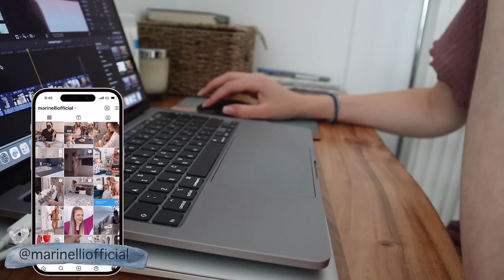Συνταγή για την πιο εύκολη και δροσερή σαλάτα του καλοκαιριού | Marinelli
ad La Roche-Posay
H Cicaplast Baume B5+ είναι μία αναπλαστική κρέμα πολλαπλών χρήσεων που καταπραΰνει και προστατεύει το ερεθισμένο δέρμα συμβάλλοντας στην αποκατάσταση της λειτουργίας του επιδερμικού φραγμού.
Παρακάτω θα βρεις μερικούς τρόπους χρήσης της κρέμας:
1) Χρήση ως μάσκα (5-10’) ειδικά μετά από θεραπείες προσώπου που προκαλούν
ερεθισμό στο δέρμα, όπως ο καθαρισμός προσώπου, ή ακόμα και μετά από
προϊόντα που προκαλούν ερεθισμό, όπως η ρετινόλη ή η βιταμίνη C.
2) Ιδανική για μικροτραύματα όπως κοψίματα και γρατζουνιές.
3) Χρήση για ουλές όλων των ειδών.
4) Αντιμετώπιση τσιμπημάτων εντόμων.
5) Χρήση μετά από επεμβάσεις laser.
6) Χρήση μετά από peeling.
7) Αντιμετώπιση σημαδιών ακμής.
8) Αντιμετώπιση σημαδιών έρπητα.
9) Φροντίδα του ερεθισμένου δέρματος των μωρών από ερεθισμό πάνας.
10) Αντιμετώπιση ρογμών του δέρματος, όπως οι ραγάδες.
11) Αντιμετώπιση μικροτραυματισμών.
12) Φροντίδα του ερεθισμένου δέρματος των μωρών σε πτυχώσεις που μπορεί να
προκαλέσουν ερεθισμούς και κοκκινίλες.
13) Αντιμετώπιση καθημερινών ερεθισμών.
14) Φροντίδα του ερεθισμένου δέρματος λόγω χημειοθεραπείας.
15) Φροντίδα του ερεθισμένου δέρματος λόγω ακτινοθεραπείας.

xoxo
Marinelli ♥